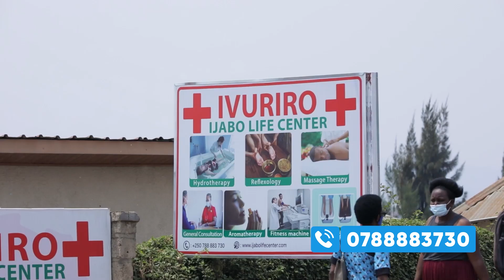Rayon Sports iracakirana na Kenya Police FC kuri uyu wa 6/Imyiteguro irarimbanije/Abakinnyi bashya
Kurikira TV8 RWANDA umenye amakuru agezweho